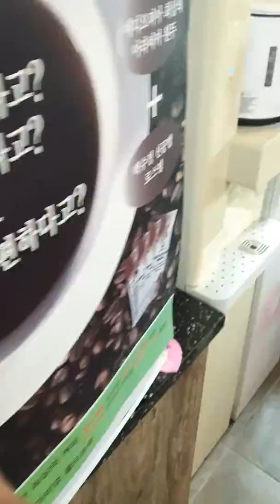아로헤어미용실하남시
최고의서비스로모십니다